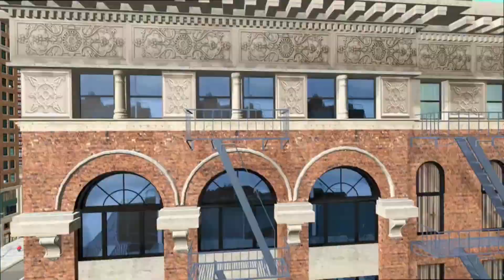Game Shakers | Genérico | Portugal | Nickelodeon em Português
Subscreve agora para veres mais das tuas séries favoritas do Nickelodeon, incluindo Game Shakers, SpongeBob SquarePants, Fresh, The Thundermans, School of Rock, Henry Danger e muitas mais!